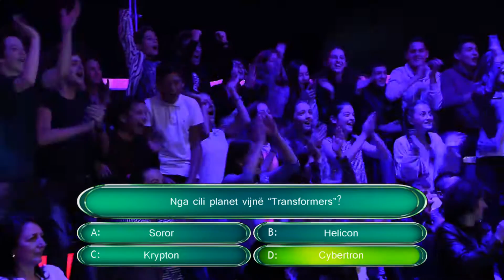Champion Quiz me Alaudin Hamiti Promo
Enis Ujkani Producent